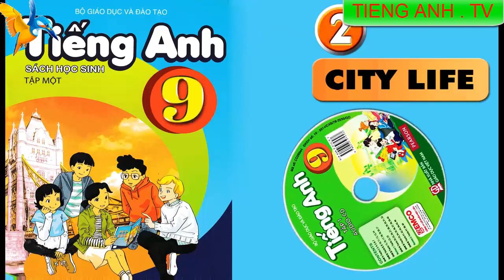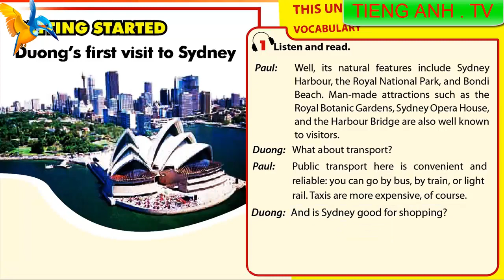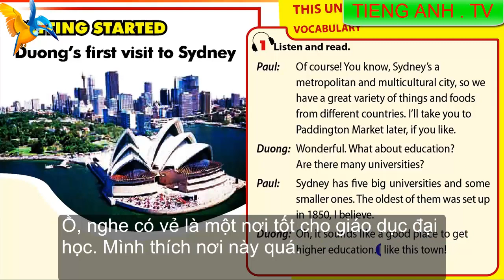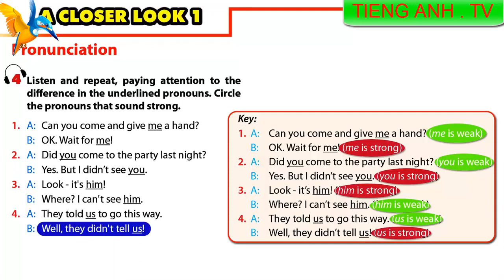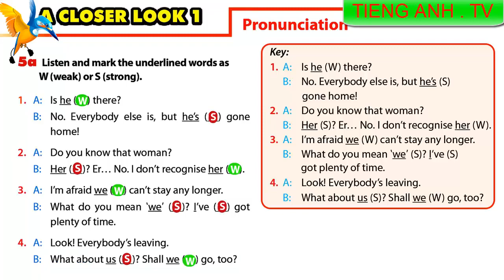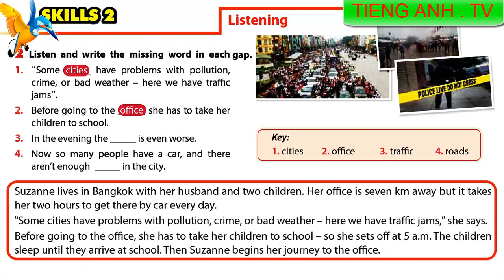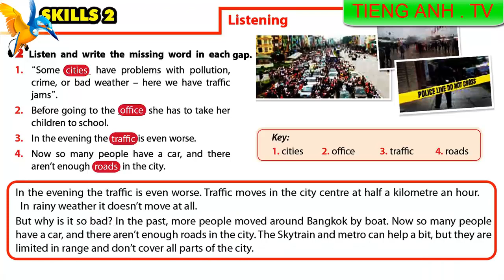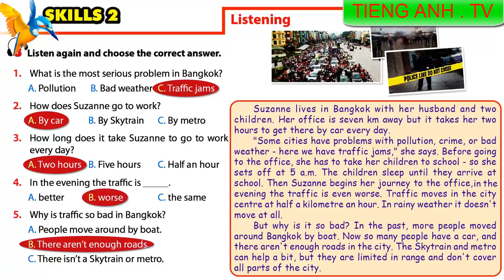Tiếng Anh lớp 9 sách mới UNIT 2 , Bản song ngữ dễ học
- Các mẹ muốn con giỏi Văn , Toán thì tham khảo tại đây nhé :

- Có đủ chương trình các khối lớp theo SGK của bộ GD ban hành

- Bài giảng rất hay , bám sát thực tế , HỌC MỌI LÚC , MỌI NƠI .

Tiếng Anh lớp 9 sách mới UNIT 2  , Bản song ngữ dễ học . Giáo trình mới của Tiếng Anh lớp 9 tập trung vào cách sử dụng ngôn ngữ tiếng Anh thông qua các bài tập, bài học về từ vựng, ngữ pháp. Dựa vào những kiến thức đó, học sinh sẽ được phát triển các kỹ năng nghe, nói, đọc, viết để giao tiếp trong các tình huống cơ bản trong cuộc sống.
Khóa học "Tiếng Anh lớp 9 chương trình mới" bám sát theo chương trình mới của Bộ Giáo Dục - Đào Tạo, ngoài ra mỗi bài học đều được sắp xếp theo trình tự hợp lý, bổ sung kiến thức đồng đều cho học sinh với các bài tập nâng cao kỹ năng. Các bài học được trình bày theo hướng mới lạ, giúp học sinh có hứng thú với việc học khi vừa học vừa chơi trò chơi, thúc đẩy ghi nhớ tự nhiên và chủ động của học sinh. Bài tập bổ sung được phân chia hợp lý, không chỉ giúp học sinh giải quyết những vấn đề trên lớp hay bài tập về nhà mà còn ứng dụng thực tiễn ngay lập tức.